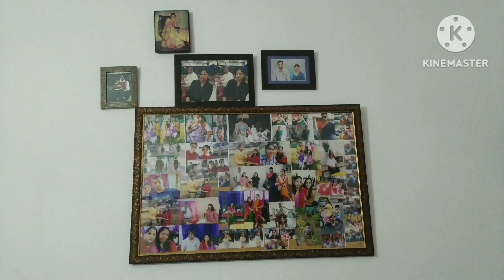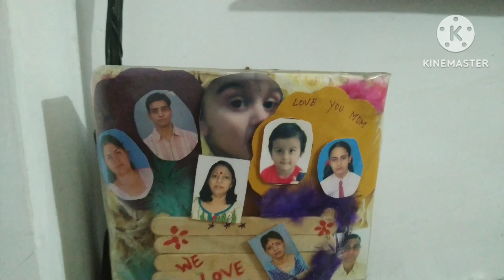welcome 🙏 suvichar Starting from morning to Evening positively and Inspiring